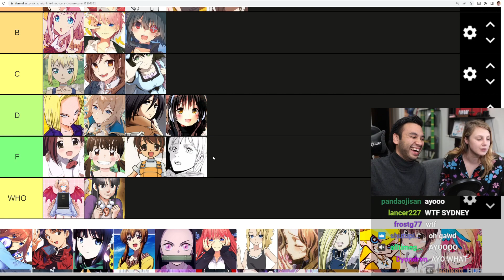Sydney onii chan voice